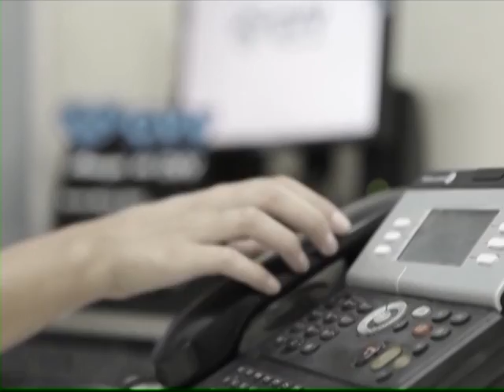Programa Cidadania e Segurança Pública - 29/09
apresentação João Ricardo Vargas